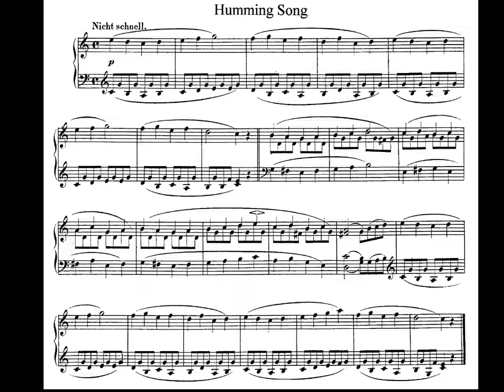Schumann. Album for the Young Op. 68. 3- Humming Song. Partitura E Interpretación